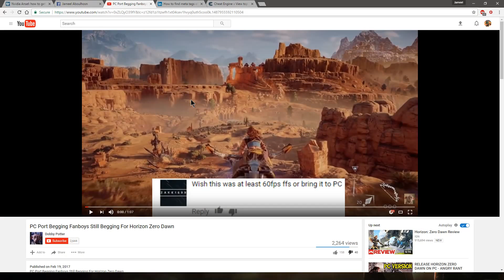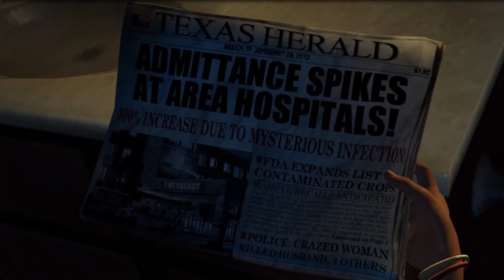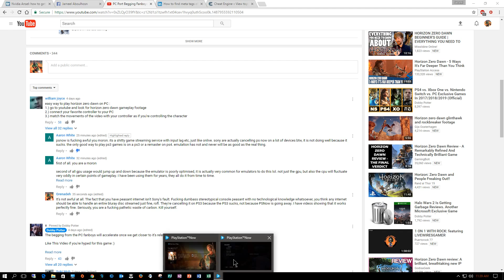Look how shittily PSNow doesn't run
Ignoring the fact that the sound weirdly cut out on PSNow only, check out how it works perfectly fine.

Newsflash: PSnow isn't going to work if your internet sucks dick. So instead of being an idiot and blaming your shitty internet quality on PSNow - which is a great service - maybe learn how technology works.